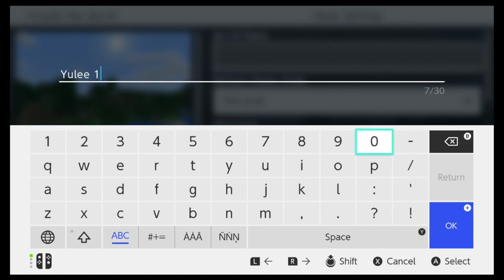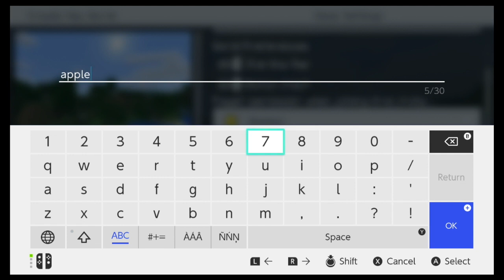A New Beginning: Minecraft Let's Play! Episode 1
The boys from Yulee 103 join David in Schnideo Games' Minecraft Let's Play! Will Zach learn how to play before the Creepers creep? Will Este make good economic decisions? Will David continue this series to completion?